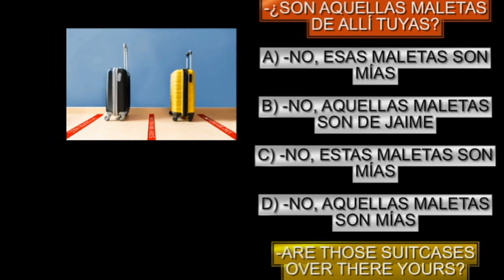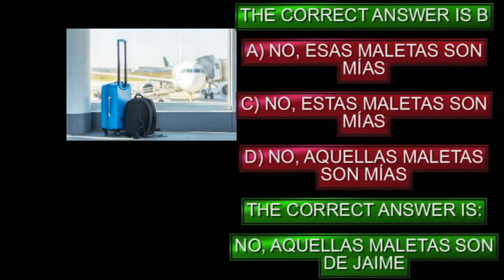SON AQUELLAS MALETAS DE ALLÍ TUYAS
Choose the correct answer to the question. In this exercise you will learn important vocabulary for your Spanish learning.

Quick vocabulary exercise with solution to improve your Spanish level. Today we are going to work some vocabulary in Spanish. Do you dare?

If you liked this content give it a like or leave a message and I will be able to reach more people who are also interested in learning spanish, thank you.

 If you want to deepen your Spanish learning, join our private group on Telegram where you can download the guide of the 12 most common mistakes that foreigners make when learning Spanish and where I will continue to provide you with free content so that you can continue improving your Spanish.